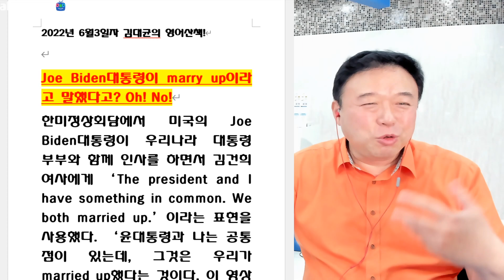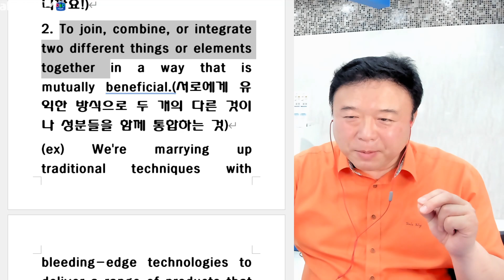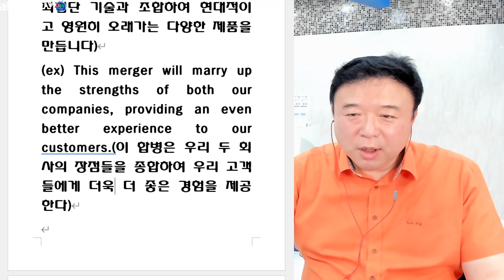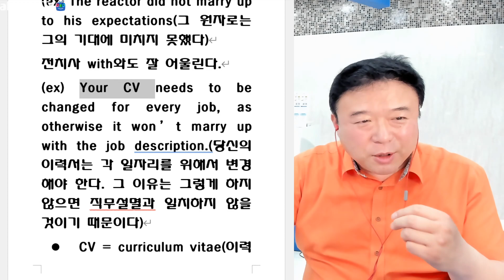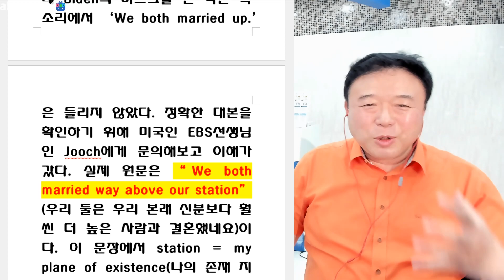Joe Biden대통령이 윤석열 김건희 대통령 부부에게 marry up이라고 말했다고? Oh! No! by 김대균토익킹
Joe Biden대통령이 marry up이라고 말했다고? Oh! No!
한미정상회담에서 미국의 Joe Biden대통령이 우리나라 대통령 부부와 함께 인사를 하면서 김건희 여사에게 ‘The president and I have something in common. We both married up.’이라는 표현을 사용했다. ‘윤대통령과 나는 공통점이 있는데, 그것은 우리가 married up했다는 것이다. 이 영상을 필자가 여러 번 돌려서 보았는데 Biden의 마스크를 쓴 작은 목소리에서 ‘We both married up.’은 들리지 않았다. 정확한 대본을 확인하기 위해 미국인 EBS선생님인 Jooch에게 문의해보고 이해가 갔다. 실제 원문은 “We both married way above our station”(우리 둘은 우리 본래 신분보다 훨씬 더 높은 사람과 결혼했네요)이다. 이 문장에서 station = my plane of existence(나의 존재 지위)를 의미한다. Plane = level의 의미이다. above station = higher plane of existence(높은 존재지위)를 가리키므로 married up이 비슷한 표현으로 이해가 된다. 우리나라 신문에는 모두 “marry up”이라는 말을 인용했는데 실은 그게 아니라는 사실을 명확히 밝힌다. “We both married way above our station”와 비슷한 말 marry up이라는 표현은 정리해 보자!.
1. To marry someone who is more attractive, intelligent, capable, of a higher social class or standing, etc., compared to oneself.(자기 자신보다 더 매력적이고 머리 좋고 능력 있고 사회적인  지위가 높은 사람과 결혼하다)
(ex) He always jokes when he's out with his wife that he married up.(그는 아내와 외출을 하면 자기는 결혼으로 신분 상승했다고 항상 농담을 한다)
(ex) Don't say you married up—that implies that I just settled for someone who isn't as good as me.(결혼해서 당신이 신분 상승했다고 말하지 마세요. 그렇게 말하면 내가 나보다 좋지 않은 사람과 결혼해서 정착했다는 의미가 되니까요!)
2. To join, combine, or integrate two different things or elements together in a way that is mutually beneficial.(서로에게 유익한 방식으로 두 개의 다른 것이나 성분들을 함께 통합하는 것)
(ex) We're marrying up traditional techniques with bleeding-edge technologies to deliver a range of products that are both modern and timeless.(우리는 전통적인 기술을 최첨단 기술과 조합하여 현대적이고 영원히 오래가는 다양한 제품을 만듭니다)
(ex) This merger will marry up the strengths of both our companies, providing an even better experience to our customers.(이 합병은 우리 두 회사의 장점들을 종합하여 우리 고객들에게 더욱 더 좋은 경험을 제공한다)

3. to tally or correspond(부합하다, 일치하다)
(ex) The reactor did not marry up to his expectations(그 원자로는 그의 기대에 미치지 못했다)
전치사 with와도 잘 어울린다.
(ex) Your CV needs to be changed for every job, as otherwise it won’t marry up with the job description.(당신의 이력서는 각 일자리를 위해서 변경해야 한다. 그 이유는 그렇게 하지 않으면 직무설명과 일치하지 않을 것이기 때문이다)
 CV = curriculum vitae(이력서)